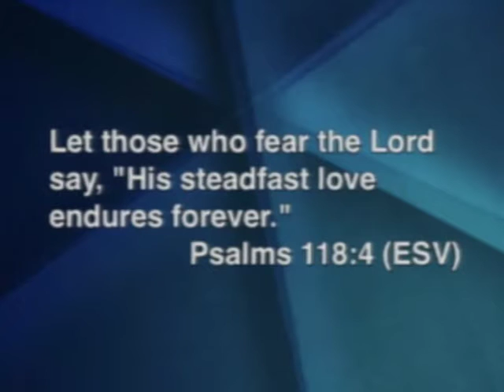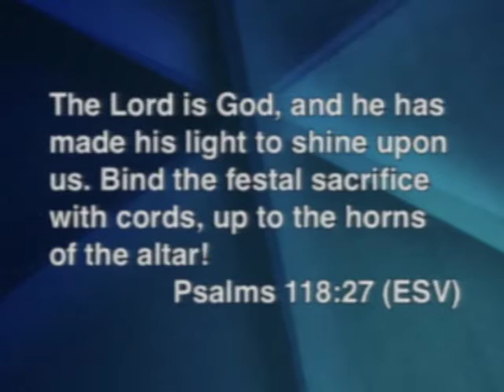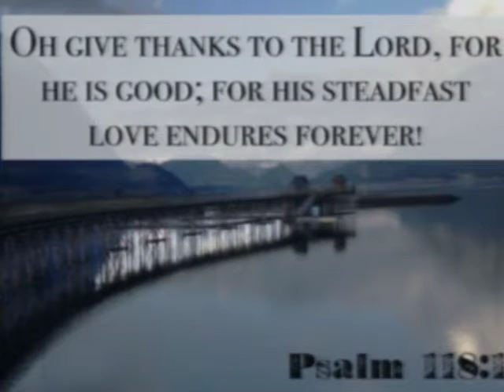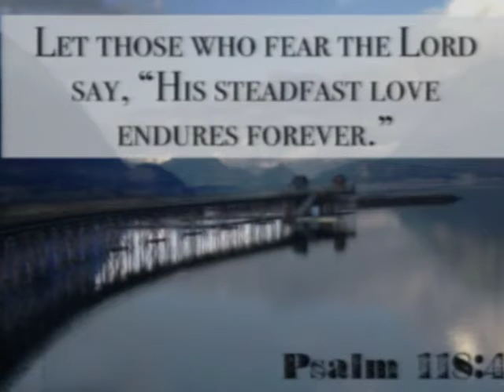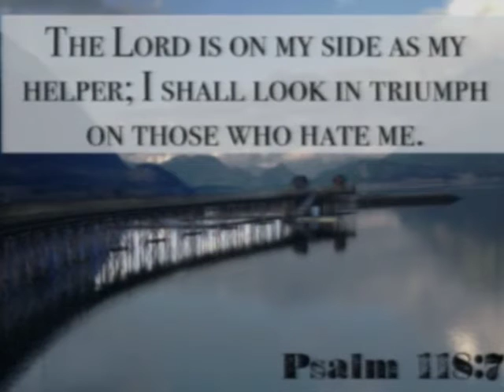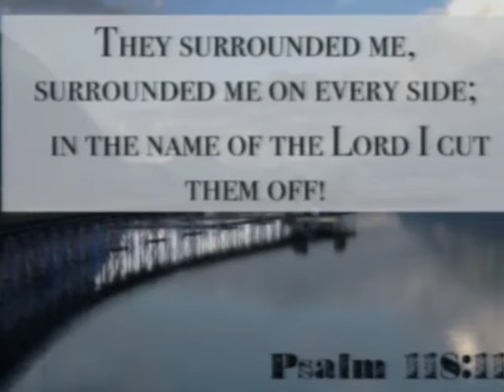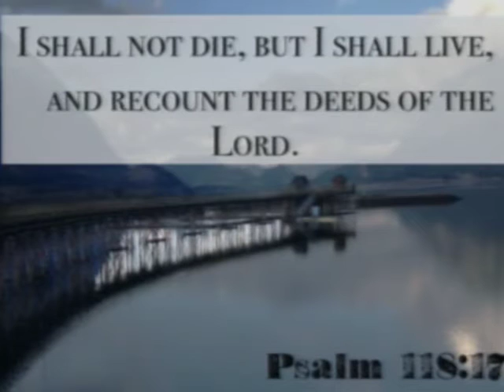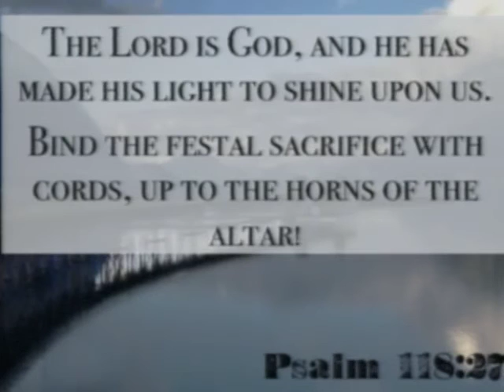Salvation Answer - Pastor Conor Berry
Novemebr 20th 2016 Pastor Conor Berry "Salvation Answer" Psalm 118